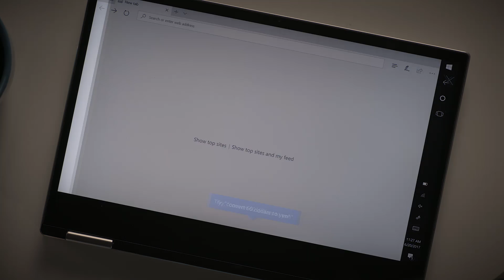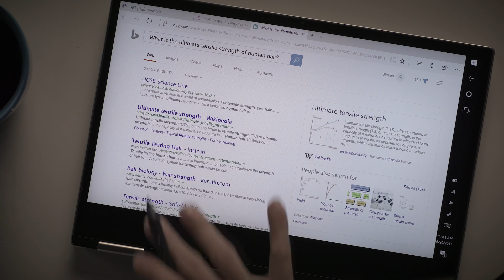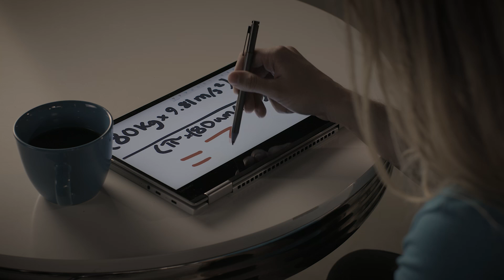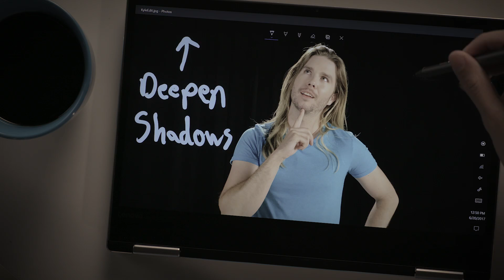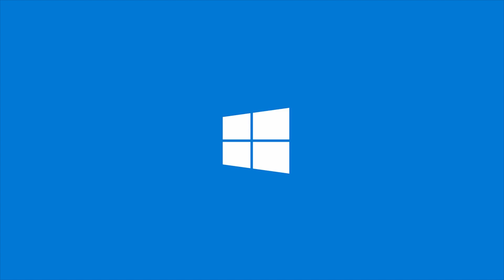Behind the Scenes of Because Science with Kyle Hill & Lenovo Yoga 720 with Windows 10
Ever wonder what it's like behind the scenes of Because Science? Well, wonder no longer. Join Kyle Hill from The Nerdist as he takes you behind the scenes and shows you how he creates an episode of Because Science using his Lenovo Yoga 720 with Windows 10.

Kyle’s latest scientific conundrum? A well known Grimm’s Fairy Tales mystery; can long flowing luscious blonde hair hanging out of a castle tower in fact support the weight of a grown man? Kyle takes us through the step-by-step process of finding an accurate and factual conclusion! He starts the process by using Cortana to search the internet for some information and imagery. This helps him set up his hypothesis, or scientific quandary (You know, the question that needs to be answered.) Then he starts the process of solving the hypothesis, first by using Cortana to help him search for vital information of the tensile strength of hair, etc. He compiles his data using the Sticky Notes App. Next Kyle is able to create an equation and solution to his hypothesis using Windows Ink. Finally, Kyle takes everything he’s learned and begins the production process. The Sticky Notes App makes it easy for Kyle to create a check list and track the progress of each stage of production. After that, it’s all about testing, testing, and more testing, Because Science!

From research to execution, the Lenovo Yoga 720 is the Windows touch screen laptop that has everything Kyle needs in his quest for the science behind the story.